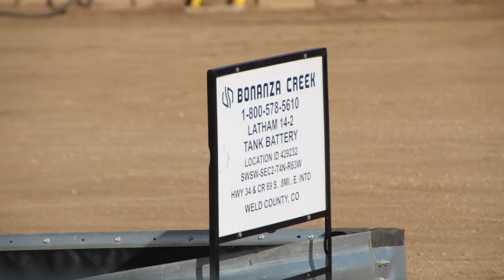Bonanza Latham 14-2 Well Site, Weld County, CO (February 2020)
Bonanza
Latham 14-2 Well Site
Kersey, Weld County, CO
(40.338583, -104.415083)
Filmed 2/18/2020